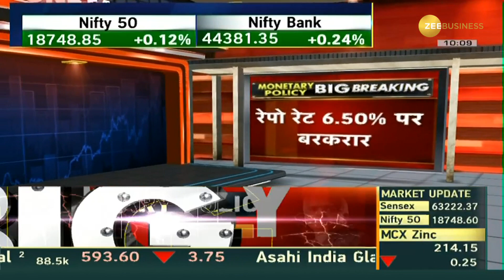RBI Governor's Take on Growth and Inflation: Important Insights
ग्रोथ और इंफ्लेशन के बारे में RBI गवर्नर ने क्या कहा?
कैसी रही GDP ग्रोथ?
FY24 में GDP ग्रोथ का क्या है अनुमान?